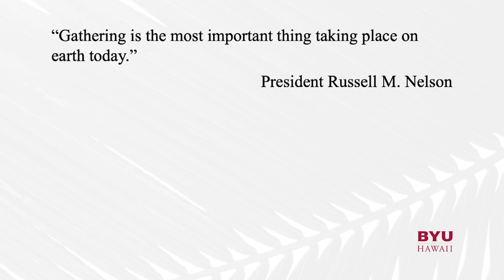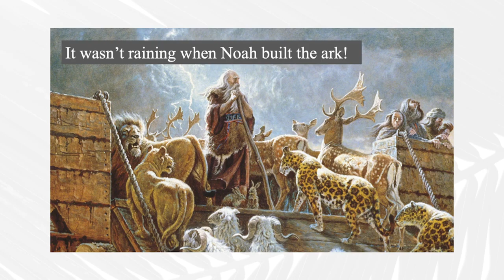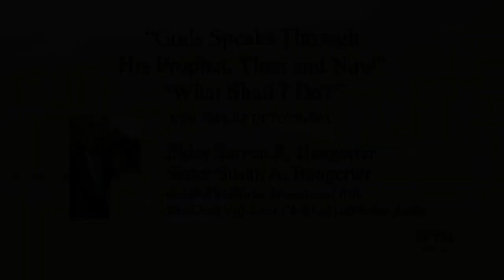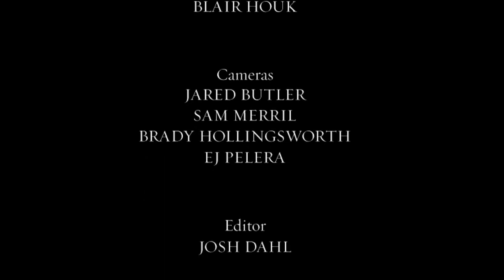Steven R. and Susan A. Bangerter | BYU–H Devotional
"God Speaks through His Prophet, Then and Now"
"What Shall I do?"
Elder Steven R. Bangerter
Sister Susan A. Bangerter